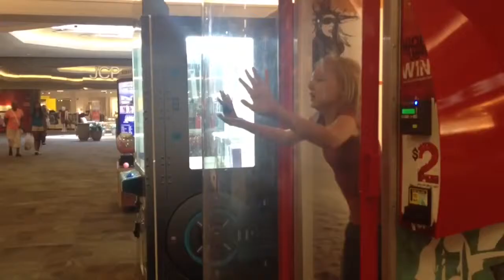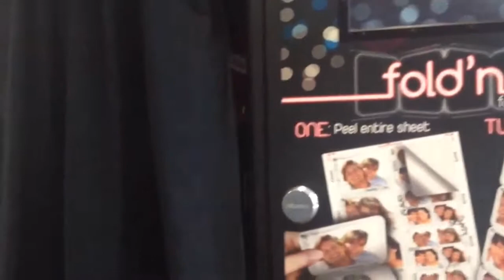MUSIC VIDEO!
Please check out all of our website links above, and thank you so much!
Keep Drumming,
The Majestic People at NonSense Productions